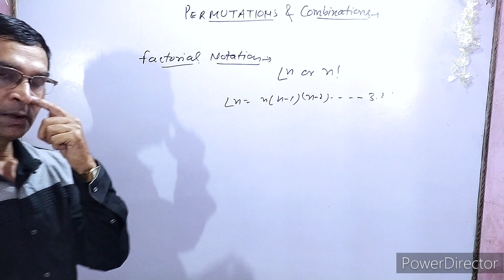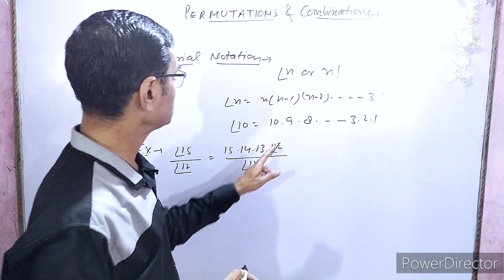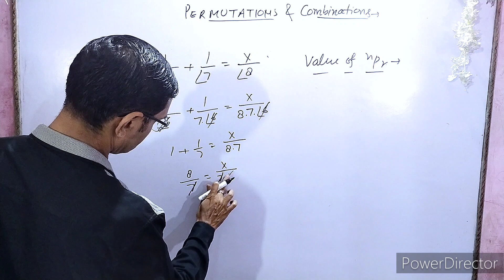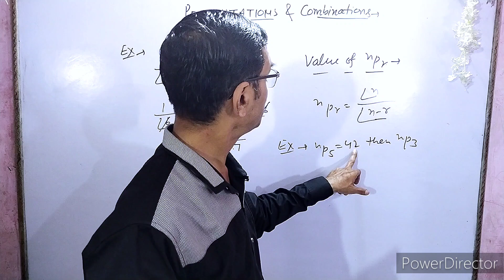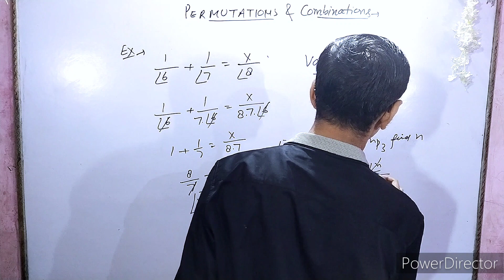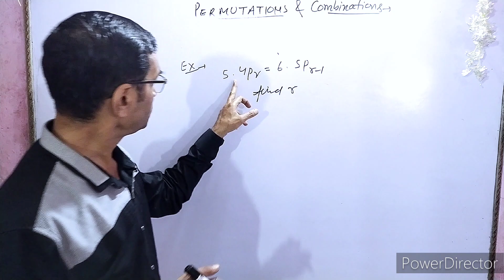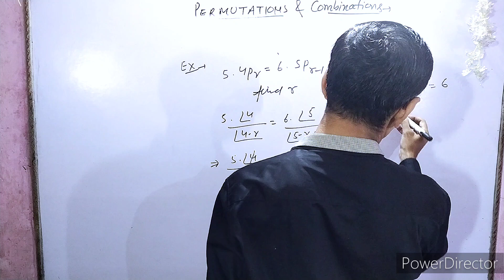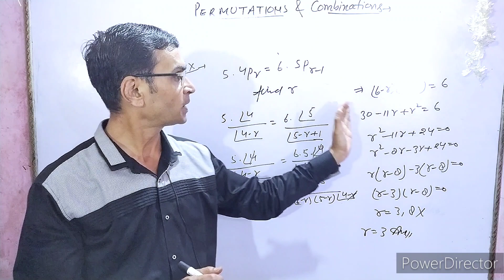Permutations and combinations/ Factorial notation/ meaning of nPr/ Class- xi( CBSE)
Hello students this is the video that will give idea about Permutations and combinations. So please watch nd give your support 😁🙏😁🙏😁🙏🙏😁😁🙏🙏😁😁🙏